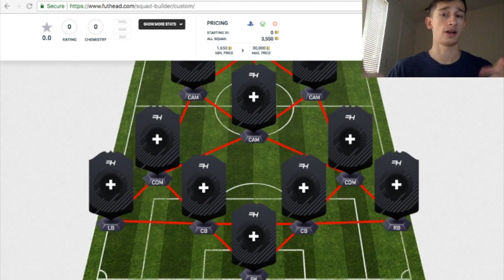FIFA 19 PLAYER PREDICTIONS! | Chelsea F.C.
Hello! Welcome to my FIFA 19 Player Prediction Video on Chelsea F.C.! I am using my 4 data point tactic to come to my conclusion. Let me know what ya'll think down below!